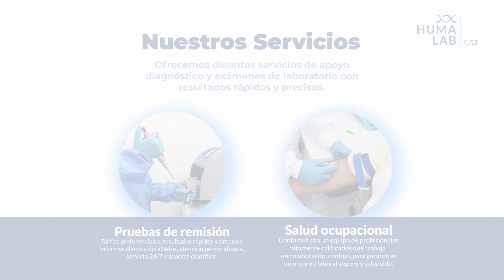HUMALAB | Empresa GD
Conoce nuestro servicio de laboratorio de diagnóstico clínico.
Visítanos en Guayaquil: Parque Empresarial Colón Local 9